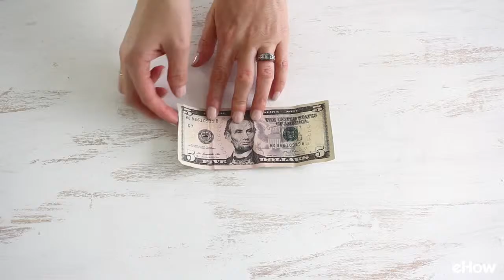DIY-GARLAND (Lei) MAKING .